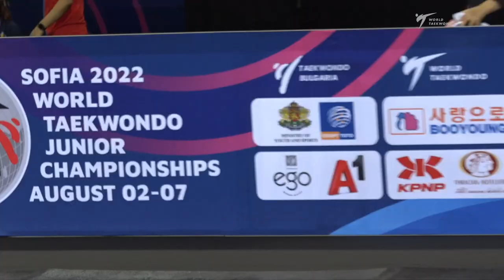402 R32 Boys ‐65kg CRO MARJANOVIC Karlo IRI ZARE Mohammaderfan